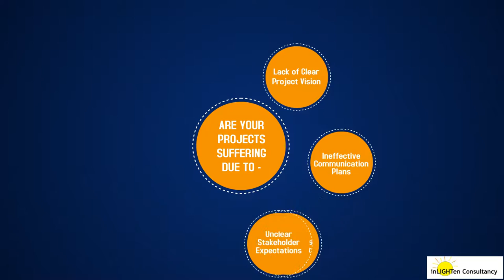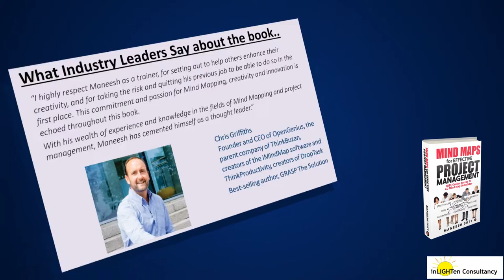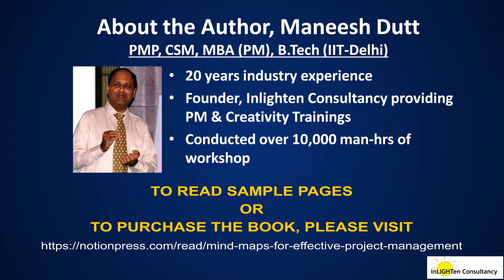Mind Mapping for Effective Project Management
This video is based on the book ‘Mind Mapping for Effective Project Management' and puts light on how the book will help to manage projects better.

The book can be purchased from Amazon and other online stores as listed on the publishers page at: